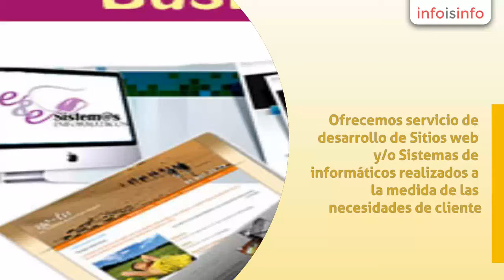Diseño web en Morelia - EESistemas Informáticos - InfoIsInfo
EESistemas Informáticos, Diseño web en Morelia. Más Información

Bienvenidos a EE Sistemas Informáticos. Ofrecemos servicio de desarrollo de Sitios web y/o Sistemas de informáticos realizados a la medida de las necesidades de cliente.

Ofrecemos paquetes los cuales se adaptan a las necesidades del cliente en precios muy accesibles. Nuestro principal objetivo es proporcionar a las PYME y al mercado educativo un medio de difusión de su servicio por medio de internet, automatizar las operaciones del negocio, logrando optimizar en tiempo y forma las tareas diarias, así como el servicio de soporte en actualización de todos aquellos sistemas o sitios web ya existentes en los negocios. Somos un equipo de desarrollo con más de 4 años de experiencia en el campo laboral en el área de informática.

Equipo conformado por analistas de sistemas, desarrolladores web, diseñadores y ejecutivos de ventas.

Paquetes Web

Desarrollo Páginas web